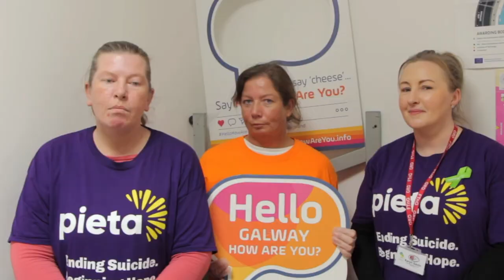Celebrating 9000 Facebook Followers! - Ballinasloe LIFE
We are proud to have reached 9000 followers on Facebook, and to celebrate, we compiled all the best moments of our town over the year since our last milestone. We hope to reach the big 10,000 soon!